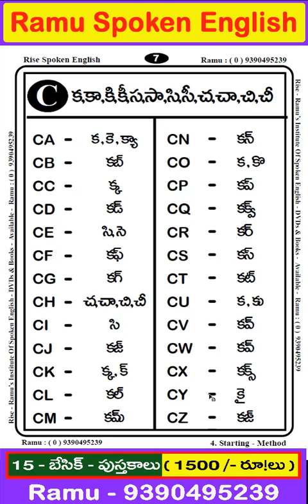Book - 4 ( Page - 7.)